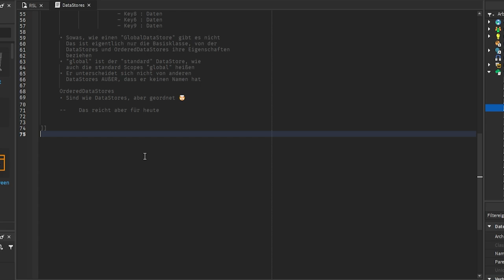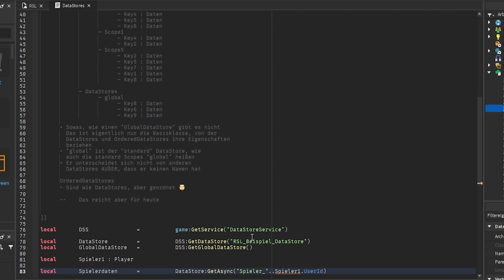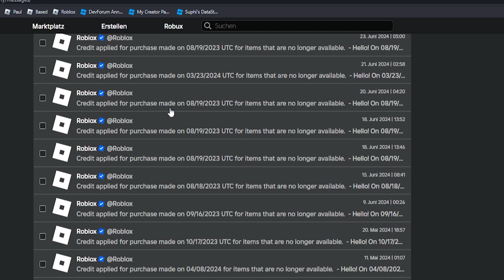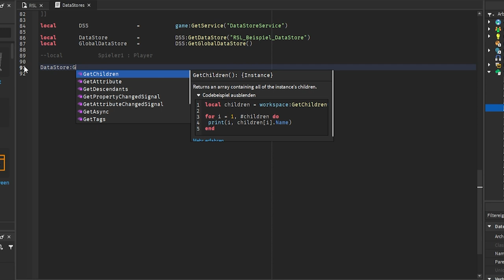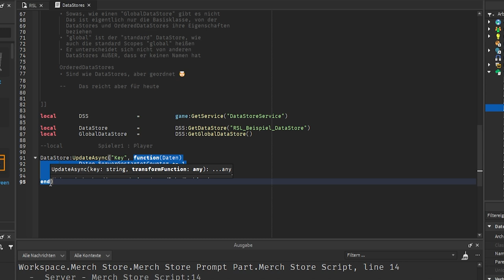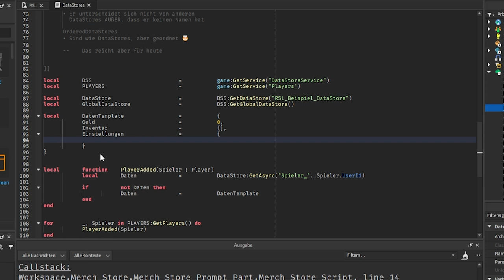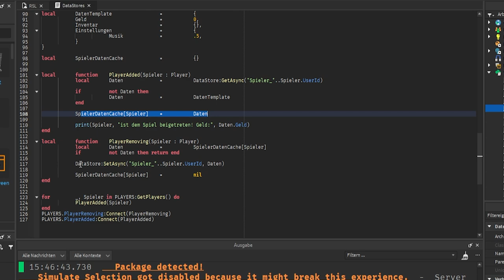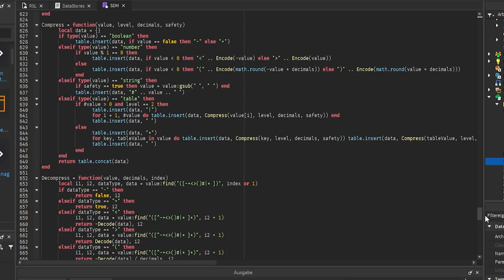So einfach sind DataStores! | Roblox Studio Lernen (RSL 7.1 – DataStores)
Wie speichert man Daten in Roblox Studio um sie später wieder laden zu können?

Heute zeige ich euch alle Methoden, die DataStores so bieten, zeige euch, wie man allgemein Daten Speichert und Lädt, ein Beispiel für Spielerdaten, wie man es in fast jedem Spiel findet und erkläre die größten Probleme von DataStores und Lösungen dafür.

00:00 – Intro
00:14 – Ergänzung zur letzten Folge
00:50 – Einen DataStore erstellen
02:53 – Daten von einem Spieler laden
04:49 – Methoden von DataStores
06:37 – DataStore Versionierung
07:44 – Einfaches Beispiel
08:15 – Daten Speichern
09:36 – Right of Erasure
11:15 – Daten Löschen
12:09 – Test
13:37 – Potenzielle Fehler
14:12 – IncrementAsync()
15:00 – Daten Strukturieren
16:02 – UpdateAsync()
18:00 – Warum UpdateAsync besser ist als Get und Set
19:29 – Kurzzusammenfassung
20:21 – Praktisches Spielerdaten Beispiel
25:06 – Daten Cachen
28:18 – Probleme mit DataStores
30:36 – Die Lösung

–               ↓ *LINKS* ↓                    –

–               ↓ *TAGS* ↓                   –